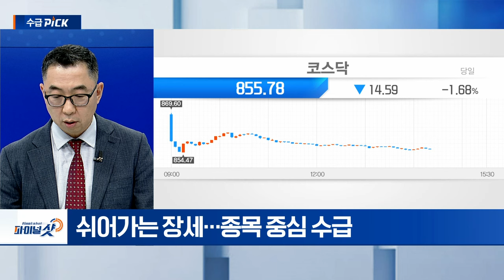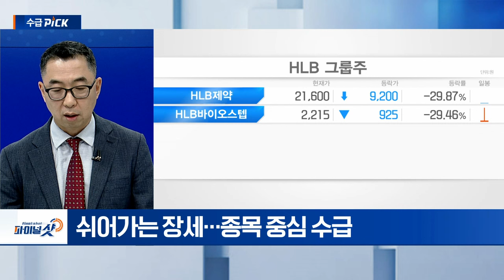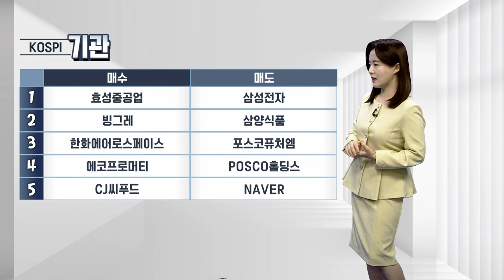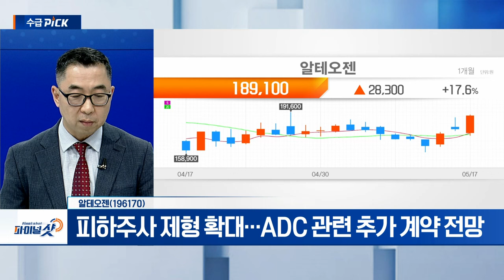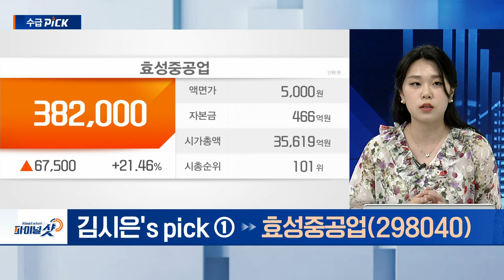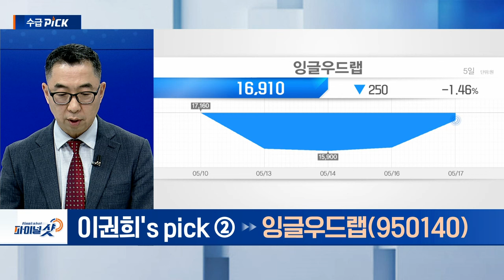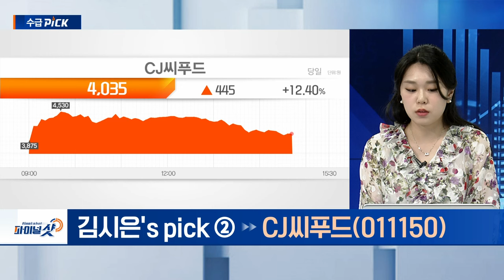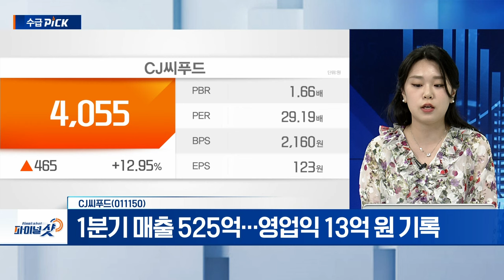알테오젠, 효성중공업, 잉글우드랩, CJ씨푸드 | Final Shot (20240517)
▶ 이권희‘s pick
- 증권가 “머크 독점계약... 1조 이상 현금 얻을 것”
- 키트루다SC 70~80% 시장 확대 가능성 부각
- 피하주사 제형 확대... ADC 관련 추가 계약 전망

- 미국 화장품 시장 매출 성장세 지속
- 美 선케어 관련 이슈 재부각
- 美 공장 가동률 확대 전망

- 전력기기‧건설 '인적분할' 보도에 "사실무근" 반박
- AI‧데이터센터... 변압기 시장 성장세 지속

CJ씨푸드(011150)
- 음식료 섹터, 1분기 호실적
- 1분기 매출 525억... 영업익 13억 원 기록